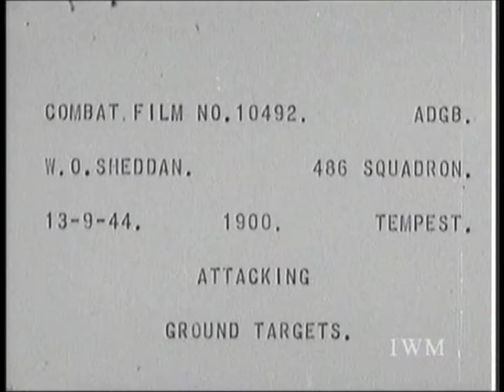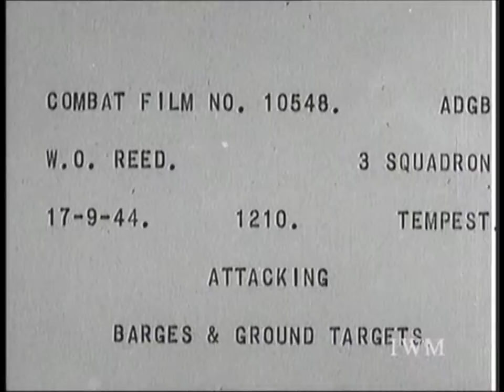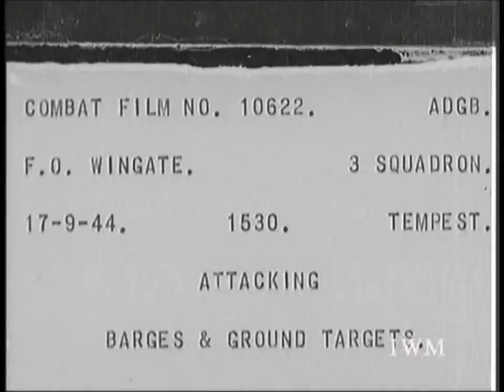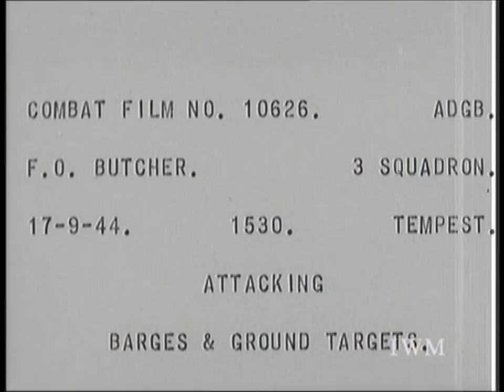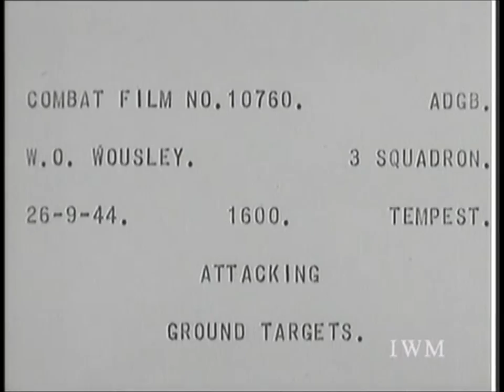Hawker Tempest Combat Film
Copyright IWM